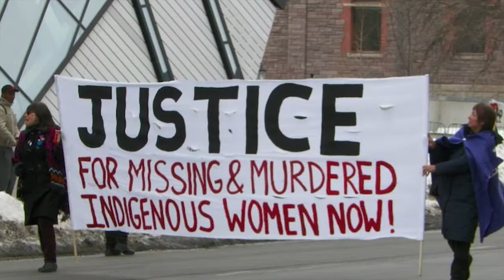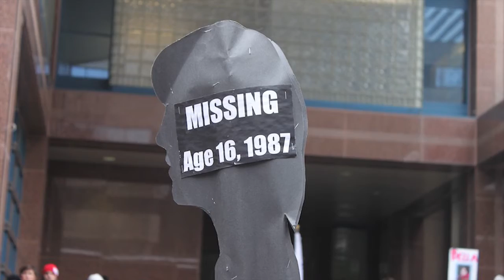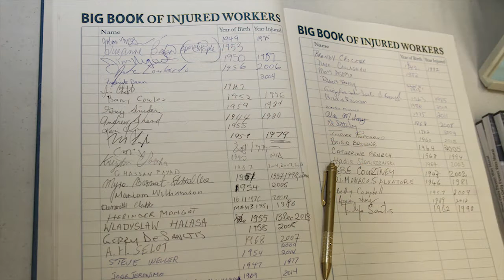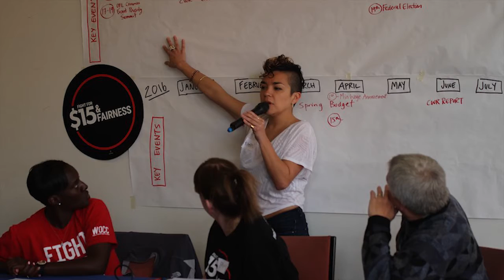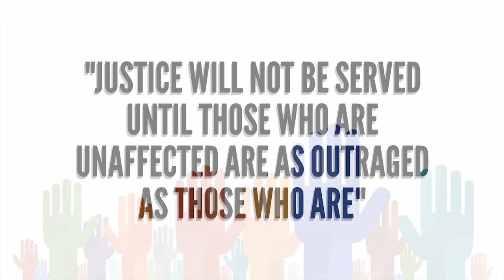2015 OFL Convention - Human Rights Video Report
At its 13th Biennial Convention, the Ontario Federation of Labour (OFL) reported on two years of work of the OFL Human Rights Department. The video aired live to the Convention Delegates on Monday, November 23, 2015.